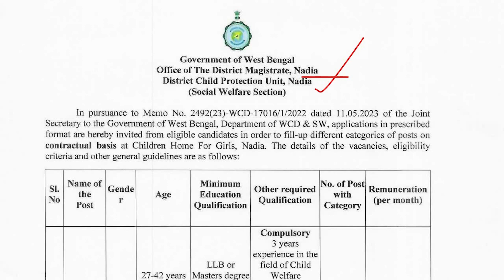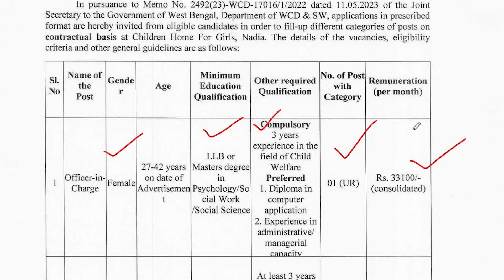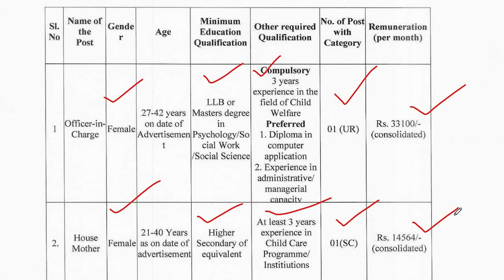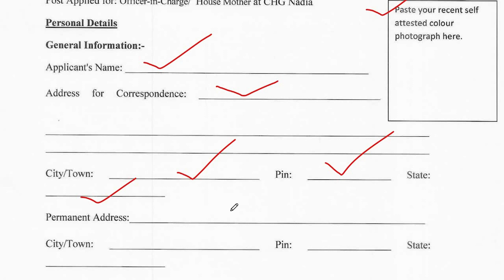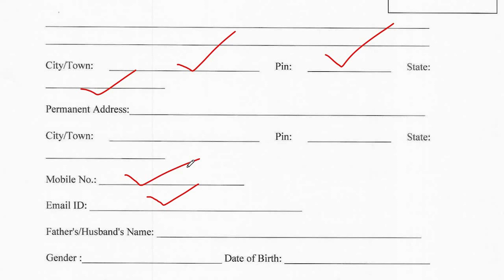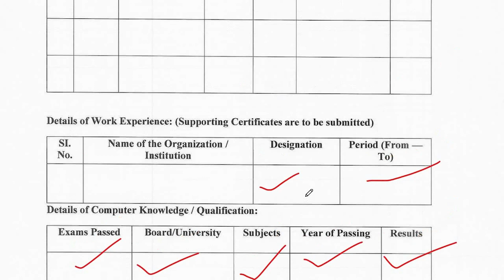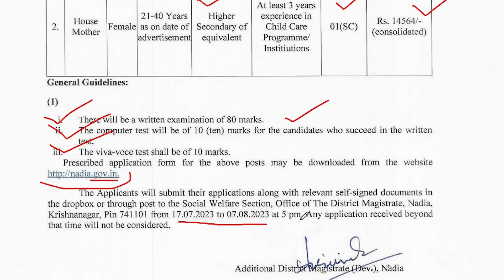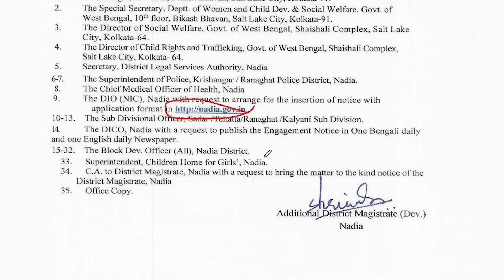নদীয়া জেলায় নিয়োগ | শিশু সুরক্ষা দপ্তরে নিয়োগ | Nadia District Child Protection Unit Recruitment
This video is recruitment  of Nadia District 2023.

Name of Post-  Officer-in -charge
Educational Qualification –  LLB Or Master Degree
Salary -  Rs.33,100/-

Name of Post-  House Mother
Educational Qualification –  High Secondary Pass   with Computer Knowledge
Salary -  Rs.14,564

Late  Date – 7.8.2023
N.B.- This video use only for education and information purpose and information.

THANKS
DEBABRATA

new job
new vacancy
west bengal job
wb district child protection unit recruitment 2023
district child protection unit recruitment
district child protection unit
Mursidabad child protection officer recruitment 2023
child protection officer job recruitment 2023
wb district child protection unit recruitment
wb group c and d recruitment 2023
Mursidabad district recruitment 2023
dcpu murshidabad recruitment 2023
রাজ্যে শিশু সুরক্ষা দপ্তরে কর্মী নিয়োগ
শিশু সুরক্ষা সমাজকর্মী
পশ্চিমবঙ্গে শিশু সুরক্ষা দপ্তরে কর্মী নিয়োগ
সমাজসেবা অধিদপ্তরে নিয়োগ বিজ্ঞপ্তি
সমাজসেবা অধিদপ্তর নিয়োগ ২০২২
শিশু সুরক্ষা ও সমাজ কল্যাণ বিভাগের group c পদে কর্মী নিয়োগ
শিশু সুরক্ষা সমাজকর্মী আবেদনের নিয়ম
সমাজকল্যাণ নিয়োগ বিজ্ঞপ্তি ২০২৩
শিশু সুরক্ষা